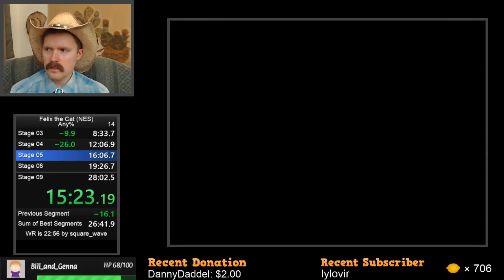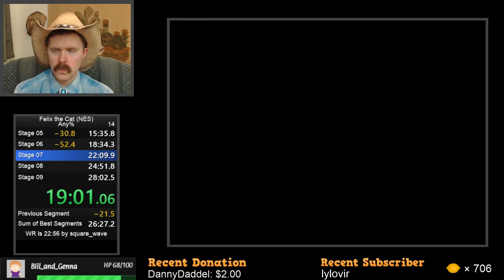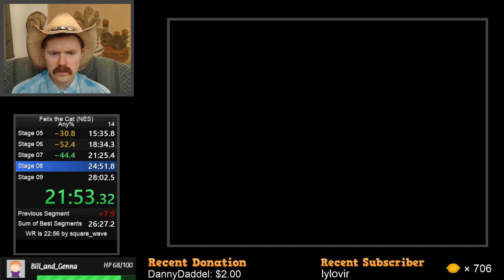Felix the Cat NES speedrun in 27:46 by Arcus